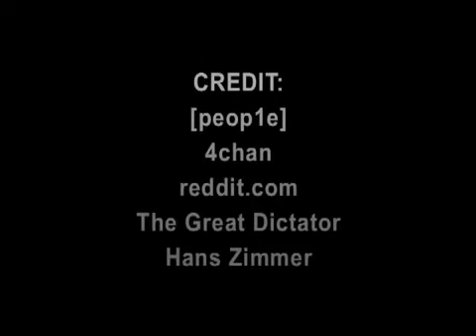Discorso all'umanità,Charlie chaplin,il grande dittatore con hans zimmer